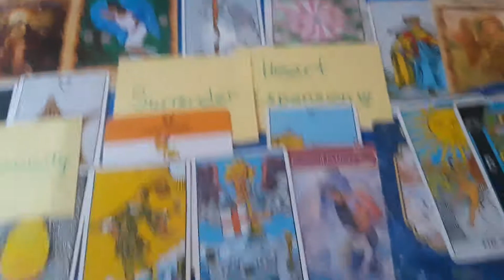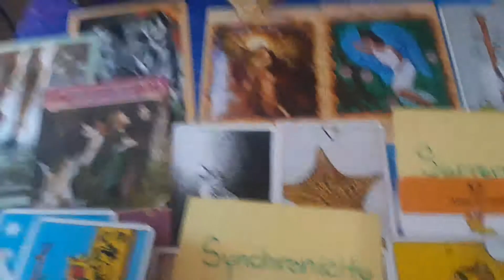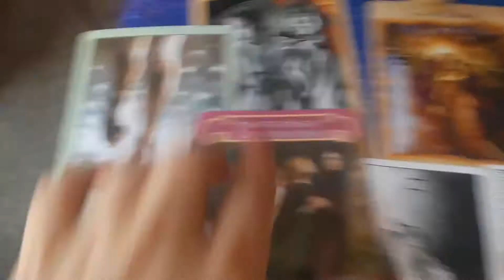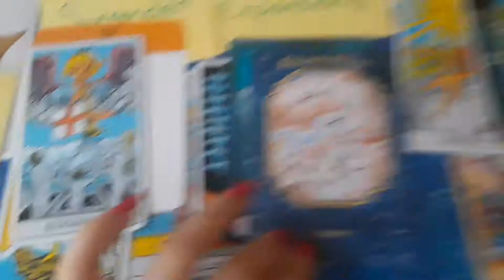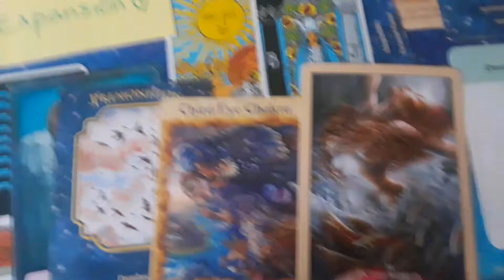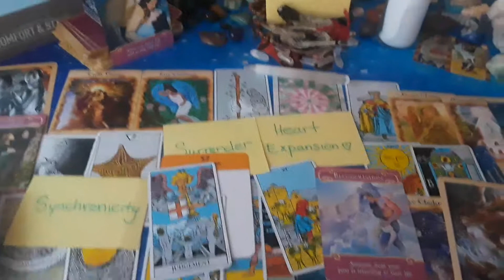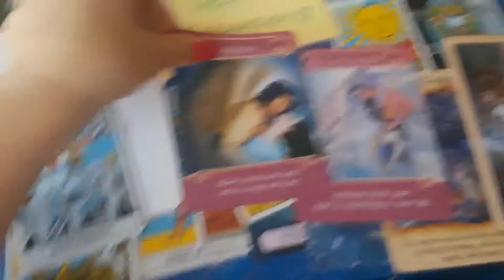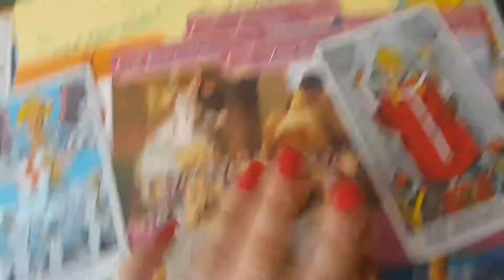TF personal reading-May resonate with others.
I do enjoy sharing any personal readings I get because I feel others would resonate too.
Lots of heart chakra energy❤❤❤❤